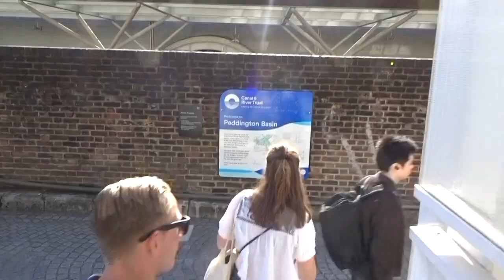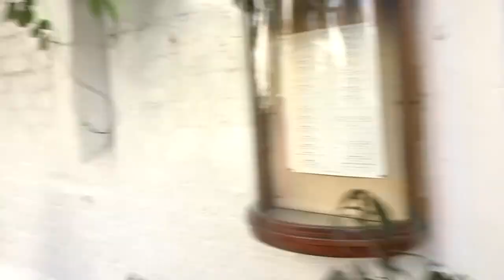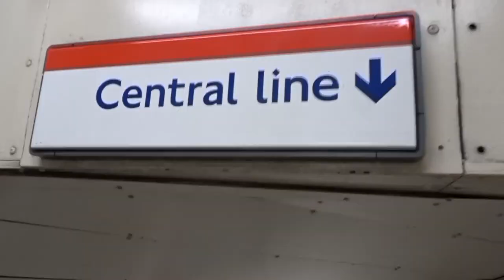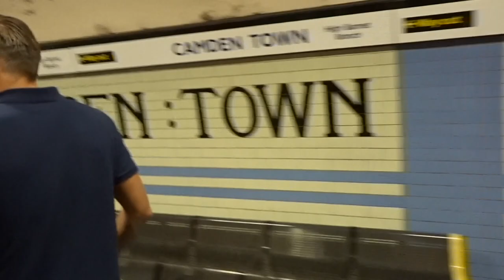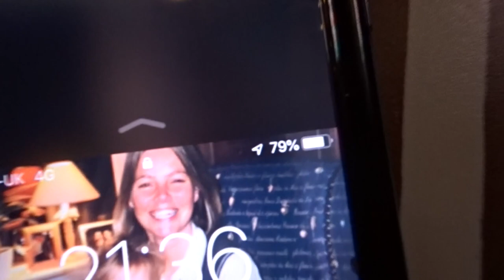Notting hill & Camden Town - Lisanna Maria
Support Ikson:
Track: Ikson - Sunny